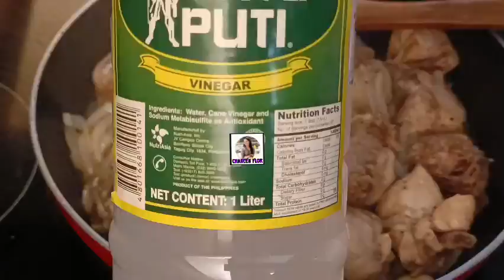TIME LAPSED: COOKING FILIPINO DISH // ADOBONG MANOK